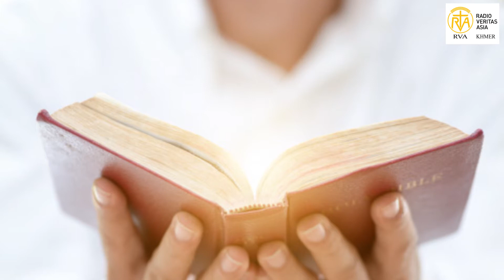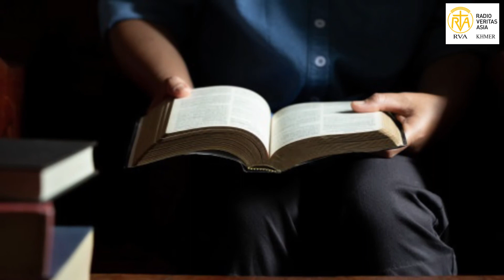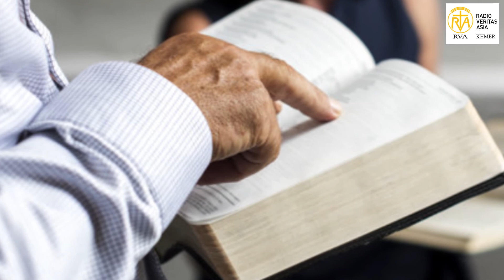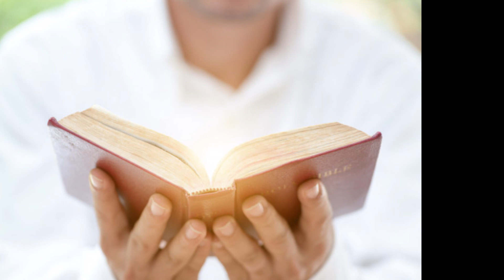2020 03 27 យ៉ូហាន ៧,២៥-៣០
អត្ថបទគម្ពីរដំណឹងល្អ យ៉ូហាន៧,២៥-៣០
ព្រះ‌យេស៊ូ​ជា​ព្រះ‌គ្រិស្ដ​មែន​ឬ
25 មាន​អ្នក​ក្រុង​យេរូ‌សា‌ឡឹម​ខ្លះ​ពោល​ថា៖ «លោក​នេះ​ហើយ​ដែល​គេ​រក​សម្លាប់ 26 ឥឡូវ​នេះ លោក​និយាយ​ដោយ​ចេញ​មុខ ចុះ​ម្ដេច​បាន​ជា​គ្មាន​នរណា​ថា​អ្វី​លោក​ដូច្នេះ?។ ប្រហែល​អ្នក​ដឹក​នាំ​របស់​យើង​ទទួល​ស្គាល់​ថា លោក​ពិត​ជា​ព្រះ‌គ្រិស្ដ*​ទេ​ដឹង 27 ប៉ុន្តែ ពេល​ព្រះ‌គ្រិស្ដ​យាង​មក គ្មាន​នរណា​ដឹង​ថាទ្រង់​យាង​មក​ពី​ណា​ទេ។ រីឯ​លោក​នេះ​វិញ យើង​ដឹង​ហើយ​ថាគាត់​មក​ពី​ណា»។ 28 ពេល​នោះ ព្រះ‌យេស៊ូ​បង្រៀន​បណ្ដា‌ជន​ក្នុង​ព្រះ‌វិហារ* ព្រះ‌អង្គ​បន្លឺ​ព្រះ‌សូរ‌សៀង​ខ្លាំងៗ​ថា៖ «អ្នក​រាល់​គ្នា​ថា​ស្គាល់​ខ្ញុំ ហើយ​ដឹង​ថា​ខ្ញុំ​មក​ពី​ណា​ទៀត!។ ក៏​ប៉ុន្តែ ខ្ញុំ​មិន‌មែន​មក​ក្នុង​នាម​ខ្ញុំ​ឡើយ ព្រះ‌អង្គ​ដែល​ចាត់​ខ្ញុំ​ឲ្យ​មក ទ្រង់​សម្ដែង​សេចក្ដី​ពិត តែ​អ្នក​រាល់​គ្នា​មិន​ស្គាល់​ព្រះ‌អង្គ​ទេ។ 29 រីឯ​ខ្ញុំ​វិញ ខ្ញុំ​ស្គាល់​ព្រះ‌អង្គ ព្រោះ​ខ្ញុំ​ចេញ​មក​ពី​ព្រះ‌អង្គ ហើយ​ទ្រង់​បាន​ចាត់​ខ្ញុំ​ឲ្យ​មក»។

30 ពេល​នោះ ពួក​គេ​រក​ចាប់​ព្រះ‌យេស៊ូ ប៉ុន្តែ គ្មាន​នរណា​ហ៊ាន​លូក​ដៃ​ចាប់​ព្រះ‌អង្គ​ទេ ព្រោះ​ពេល​កំណត់​របស់​ព្រះ‌អង្គ ពុំ​ទាន់​បាន​មក​ដល់​នៅ​ឡើយ។ 31 ក្នុង​ចំណោម​បណ្ដា‌ជន មាន​មនុស្ស​ជា​ច្រើន​បាន​ជឿ​លើ​ព្រះ‌យេស៊ូ គេ​ពោល​ថា៖ «ពេល​ព្រះ‌គ្រិស្ដ​យាង​មក តើ​ព្រះ‌អង្គ​នឹង​សម្ដែង​ទី​សម្គាល់​ច្រើន​ជាង​លោក​នេះ​ឬ?»។